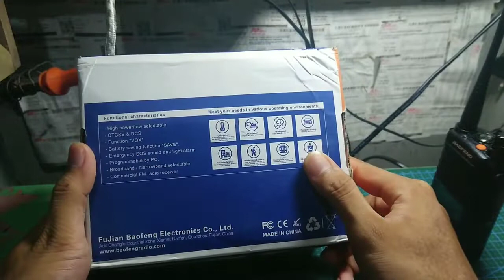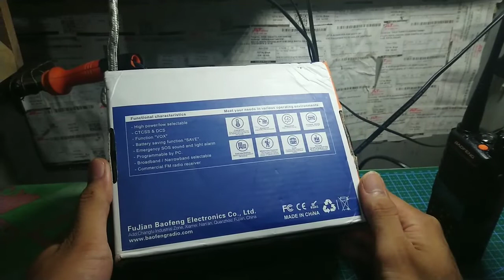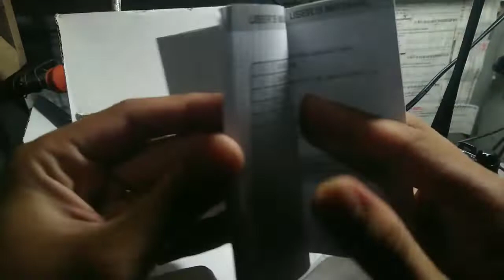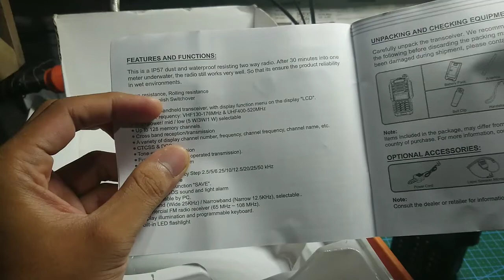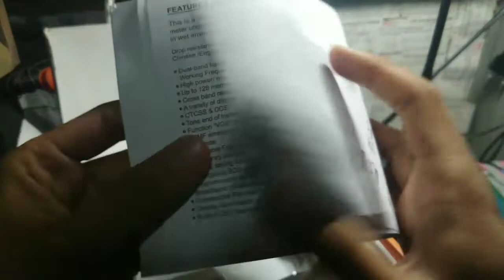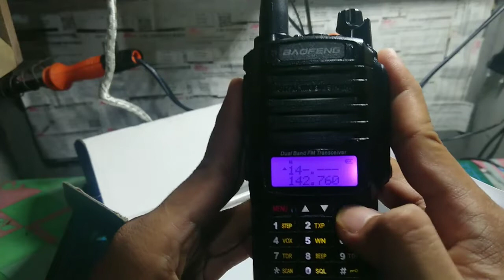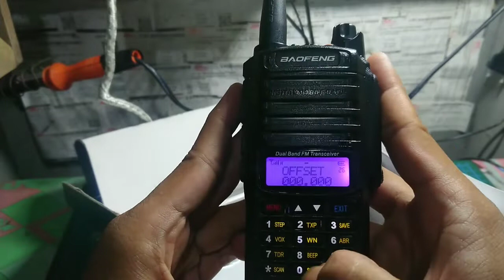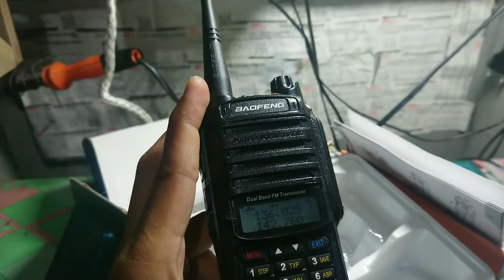Review and Setting Baofeng Uv9R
Review HT baofeng uv9r
Duplex dll

Ht ini di jual..
Hubungi kami